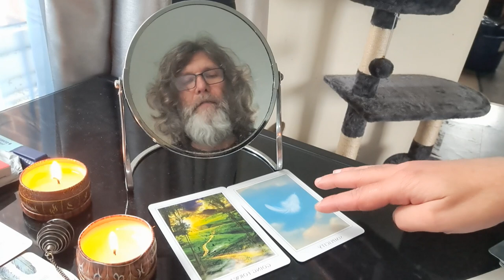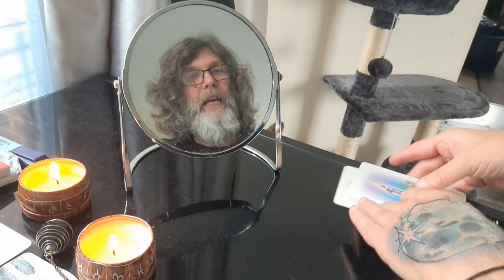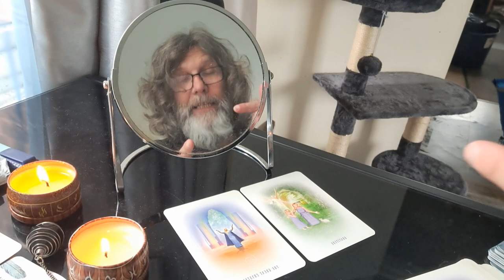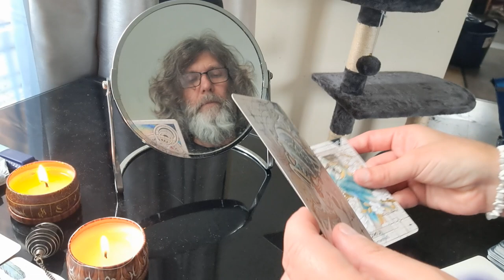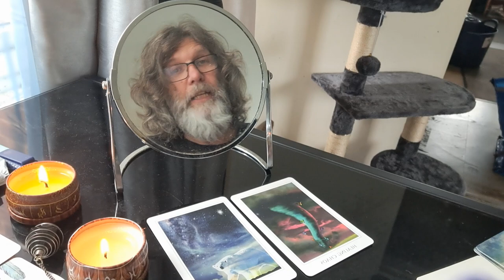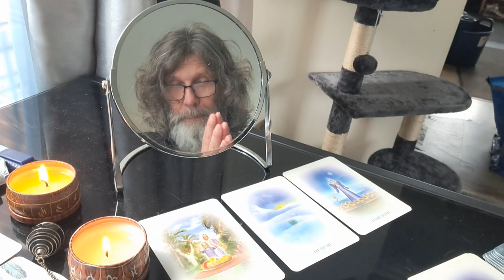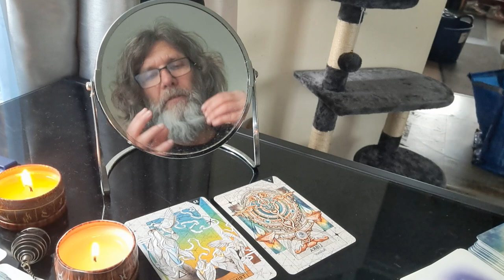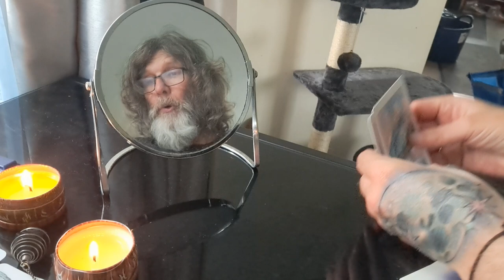AUGUST 2023 ALL SIGNS LOVE LIFE READING TIMESTAMPED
Due to the fact that we have 2 supermoons in August, I was asked by my guides to record a love life reading for each sign / zodiac timestamped.

00:00 Intro
01:10 Aries
02:50 Taurus
04:45 Gemini
07:00 Cancer
09:06 Leo
11:10 Virgo
13:17 Libra
15:14 Scorpio
17:10 Sagittarius
20:00 Capricorn
21:51 Aquarius
23:40 Pisces